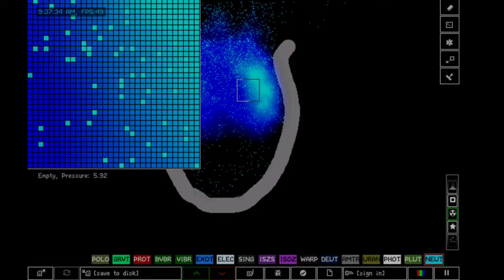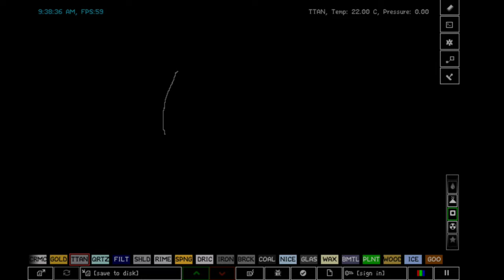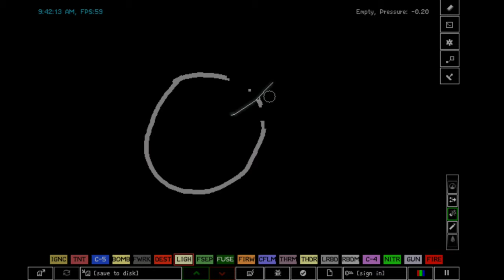Тизер,Атомные бомбы/The powder toy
The powder toy/sandbox игра - симулятор процессов (Давления,жизни,взрывов,и много чего еще)Будут гайды.